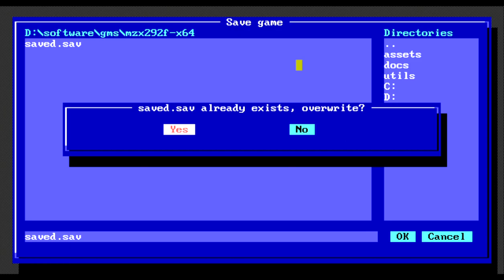CAVERNS OF ZEUX 3 : BACKTRACKING